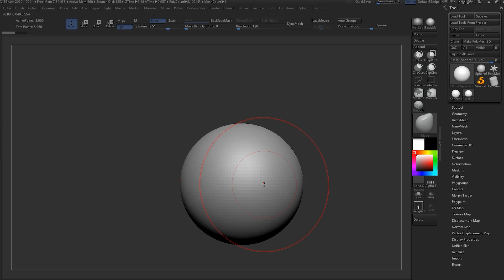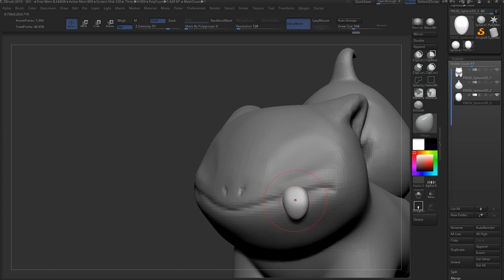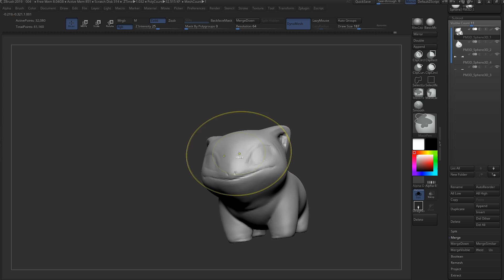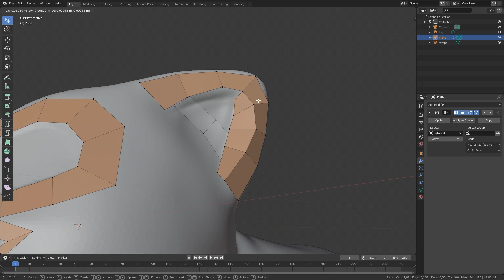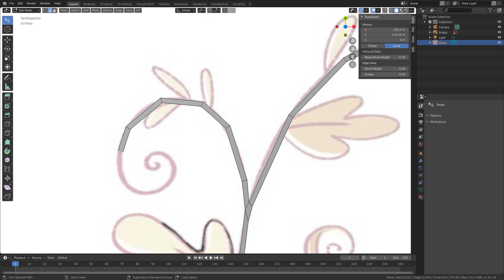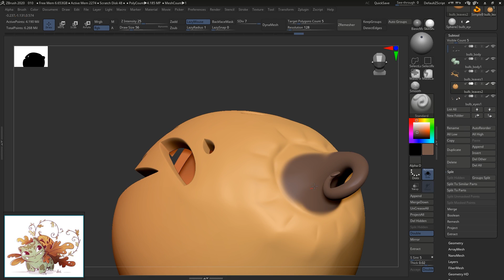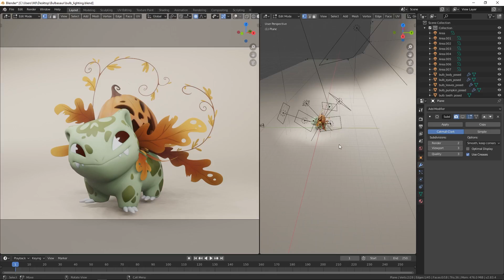2D to 3D - Making a POKEMON in ZBRUSH & BLENDER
In this video we create a Pokemon from scratch in 3D.
Based off of a 2D Halloween concept of the Pokemon Ivysaur by AshK. Check her art out here

We're sculpting this pokemon in ZBrush and doing the rest of the modeling in Blender. Texturing was also done in ZBrush while the final scene was lit, rendered and composited inside of Blender.

Translating any 2D concept into 3D is always tricky, so we wanted to show you how we do it. It's always a challenge, especially with simple stylized and shapes, so we hope this will give you some insights to try it for yourself.